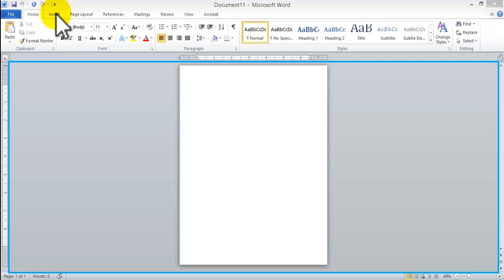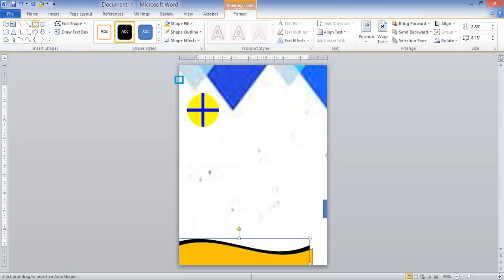Sample letter format including spacing, font,salutation,closing,